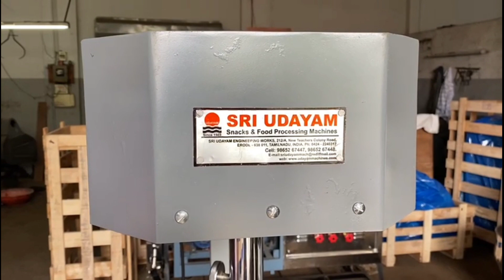Boondi atta mixer Poonthi slurry mixer punthi flour mixing indian snacks making machine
Boondi atta mixer
 Poonthi slurry mixer
 punthi flour mixing
 indian snacks making machine